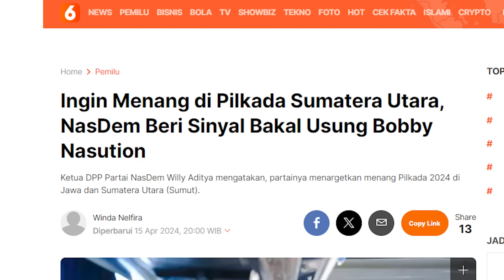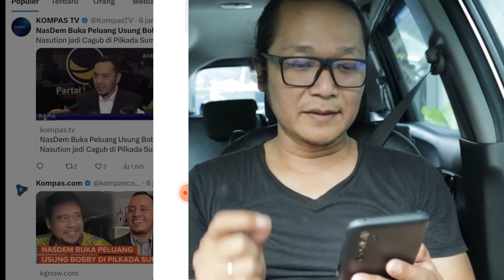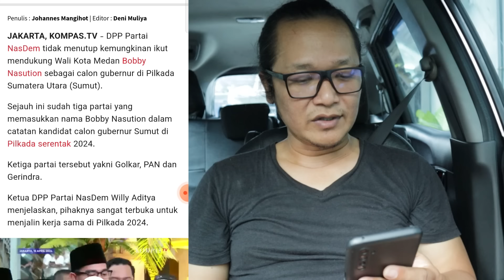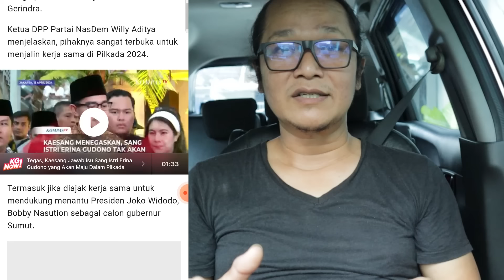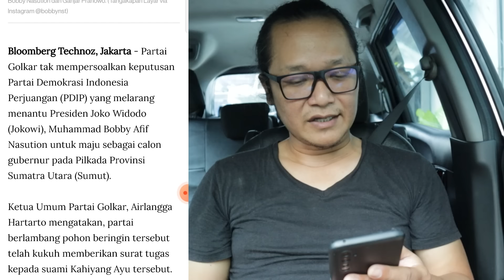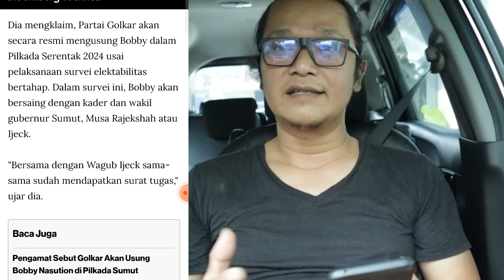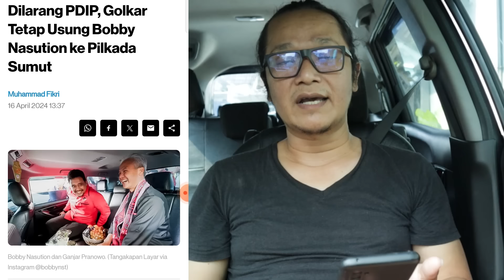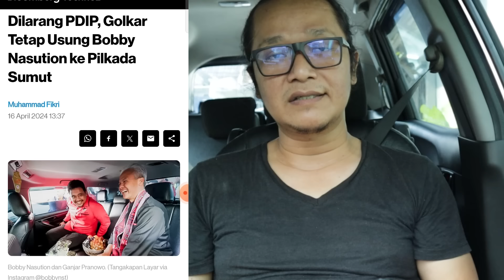PANCINGAN BU MEGA BERHASIL!!JELANG PUTUSAN MK,SIFAT ASLI KELUAR SEMUA!?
nah memang cukup mengejutkan hasil dari putusan makamah konstitusi belum memutuskan,tetapi demi pilkada serentak sudah berlomba-lomba mencari figur terbaik tanpa kecuali.